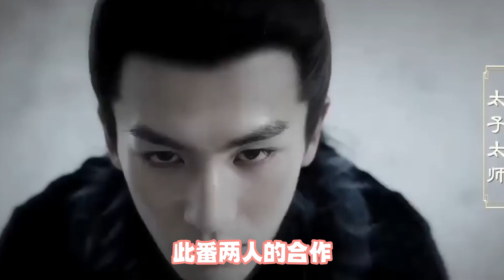三大古装剧齐聚11月，简直要人命！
三部古装剧都很合小编的胃口，狠下心来买了VIP，可以慢慢看了（狗头）

您的留言鼓勵都是我莫大的動力

也歡迎大家關註follow & like我們FB主頁